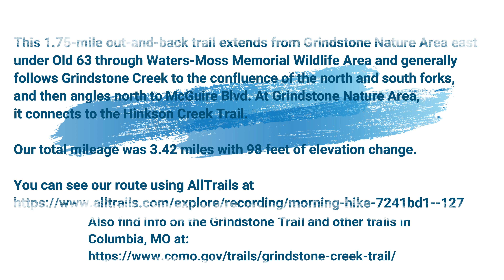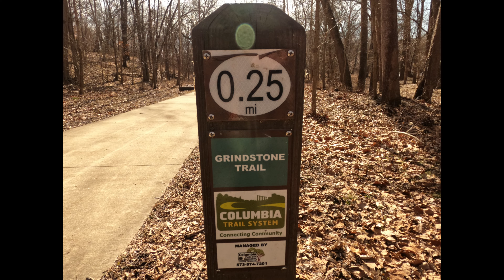Walking the Grindstone Creek Trail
We enjoyed a lovely walk on Columbia, MO's Grindstone Creek Trail. Our walk was February 28, 2022 and we completed the 3.42 mile out-and-back trail.